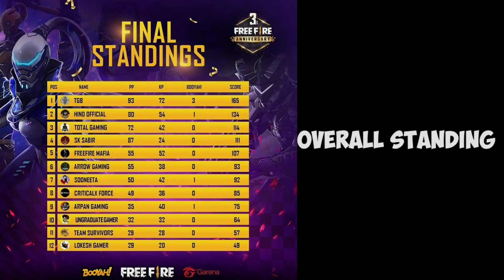1000 IQ BOLTE || BOOYAH 3RD ANNIVERSARY TOURNAMENT HIGHLIGHTS || TOTAL GAMING ESPORTS || FREE FIRE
Hii I am Ajay Sharma

IGN- TG-FOZYAJAY
UID:- 29777293

I am a Professional eSports free fire player and this is my only official YouTube channe

1.Garena Free Fire Indonesia Live
2.Garena Free Fire India Live
3.Garena Free Fire Brazil Live
4.Garena Free Fire Singapore Live
4.Garena Free Fire Thailand Live